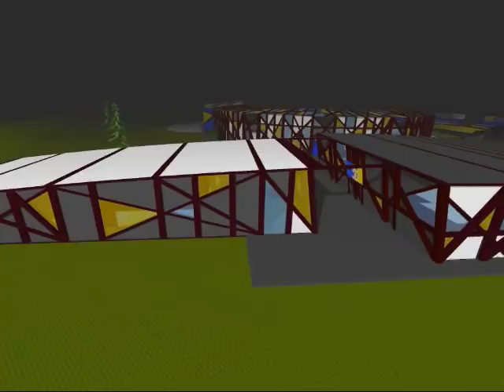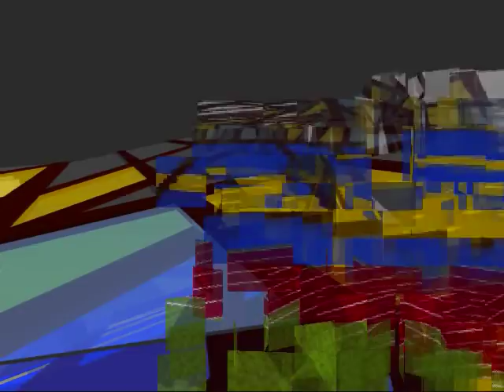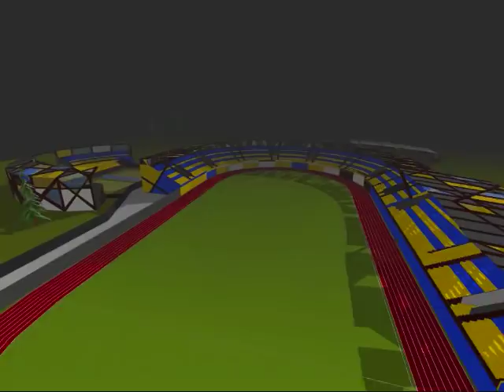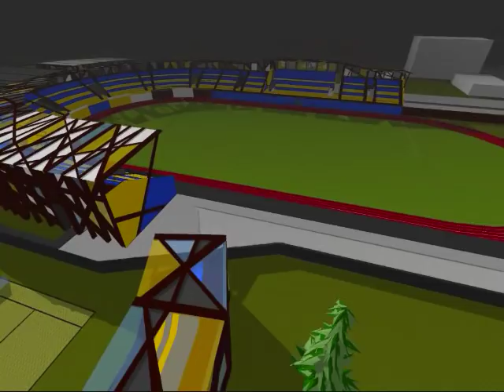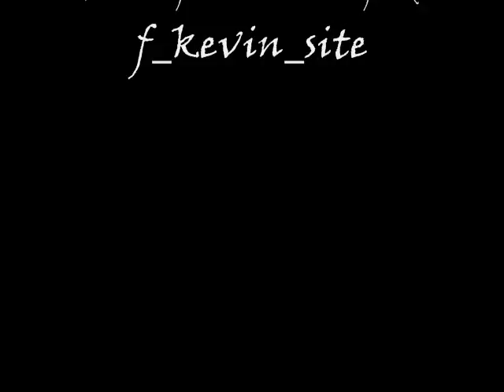Noul complex sportiv din Sighetu Marmatiei